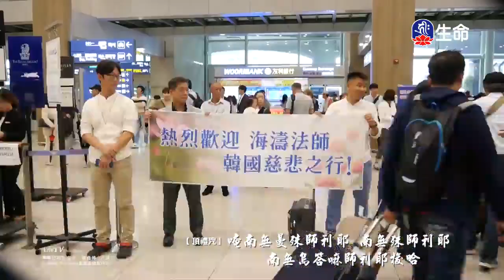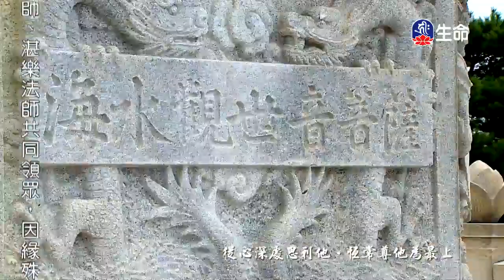雲林-觀⾳講堂-蔬食饗宴祈福法會-01_海濤法師（lifetv_20180328_20:00）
海濤法師：「雲林-觀⾳講堂-蔬食饗宴祈福法會-01」。